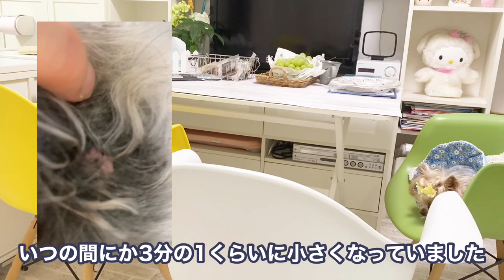治らなかった犬の皮膚トラブルが改善した意外な方法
ヨーキー桃、桜ちゃんとマルチーズ苺の日常

お手入れの仕方や病気のこと、トリミングなど
お役にたてるような動画を目指しています

🍑ヨーキーの桃（yorkshireterrier momo）
　自分の運動音痴に気づいていないおっとりさんで優しい女の子
　鈍足だが、逃げ足だけは速い。わんこ大好き

🍓マルチーズの苺（maltese  ichigo）
　ご機嫌でも不機嫌でも、とりあえずウーウー唸る
　ついたあだ名が「イチゴジラ」、実は繊細
　先住犬の桃とは大の仲良し

🍒ヨーキーの桜ちゃん（yorkshireterrier sakura）
  　親戚のお家のわんちゃん
      桃苺家に滞在する陽気でかわいい食いしん坊

🍚飯男（おば子の夫）
　飯至上主義男（通称、飯男）

👩おば子（動画をアップする人）

＠mamiusamomo

🍓ブログ
mamiusamomo.jp